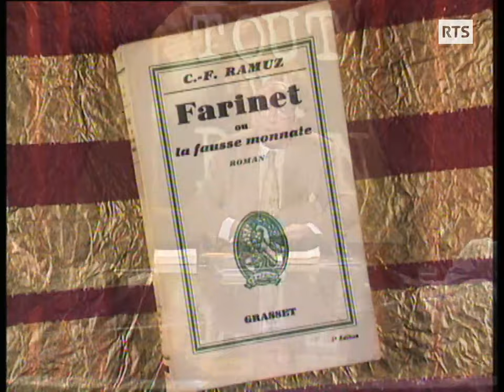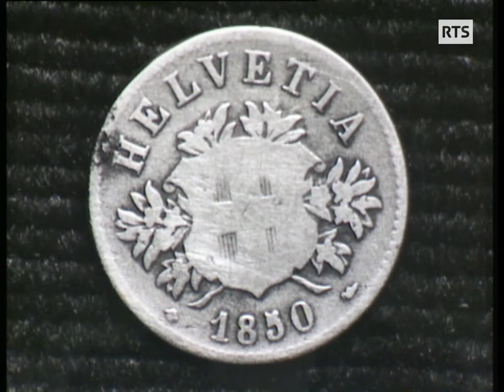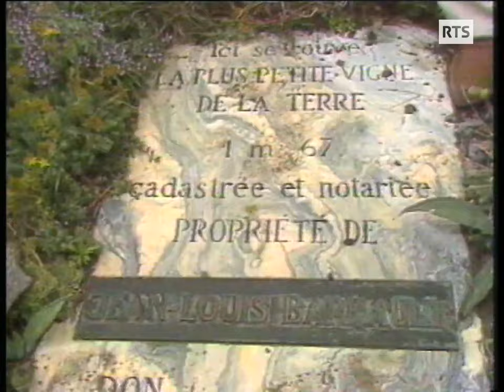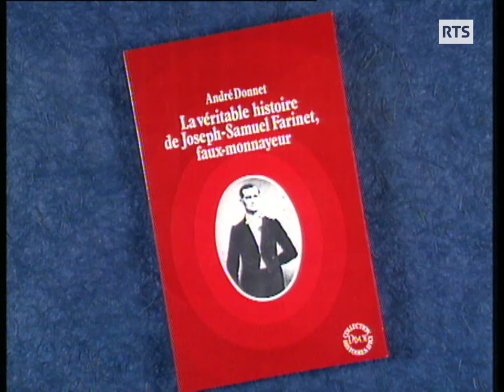Farinet, héros et hors-la-loi - Tout va bien (1996)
Pour son émission de cinéma, le journaliste Christian Defaye accueille sur le plateau l'acteur français Stéphane Freiss, qui a interprété le faux-monnayeur valaisan Farinet dans le téléfilm d'Yvan Butler, adapté librement du roman de Charles-Ferdinand Ramuz "Farinet ou la fausse monnaie" et sorti en 1995.